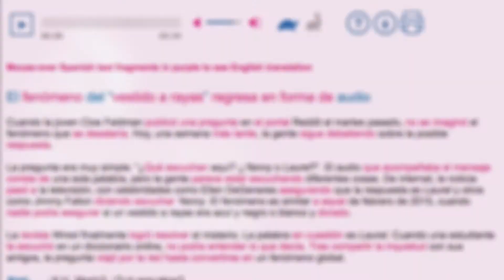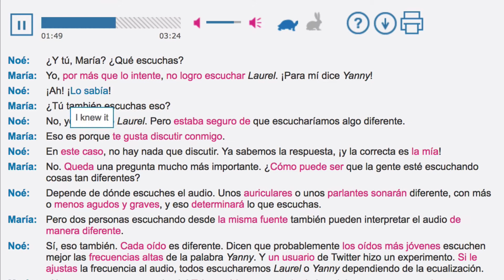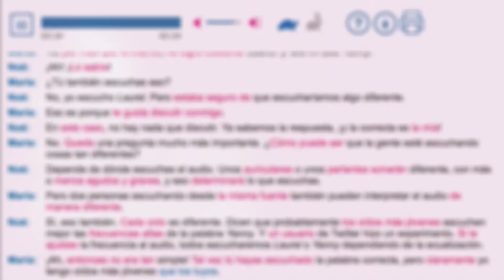¿Yanny o Laurel? (May 22, 2018) News in Slow Spanish Latino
News in Slow Spanish Latino is a weekly podcast designed to help you learn Spanish by listening to the news.

This is the News in Slow Spanish Latino free story of the week for May 22, 2018 – "Do you hear Yanny or Laurel?" goes viral.

All of our original content is made to stimulate Spanish listening comprehension.

For more News in Slow Spanish Latino, including the full episode sampled here, go